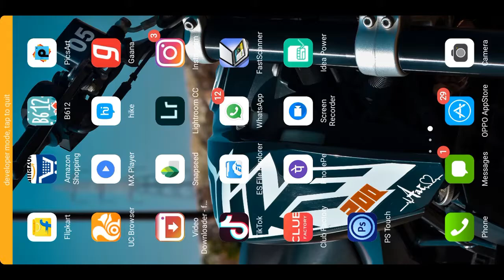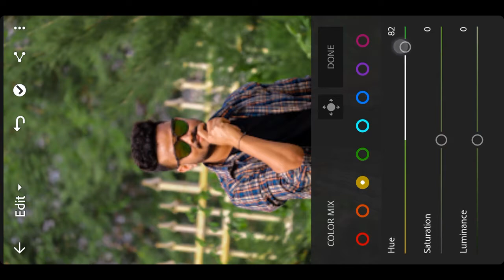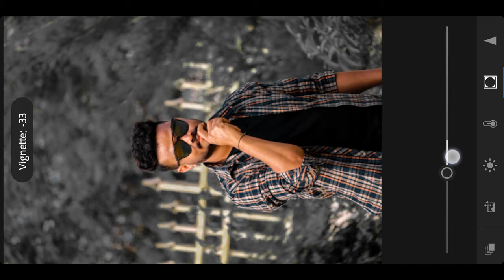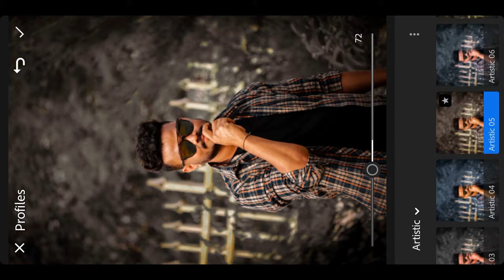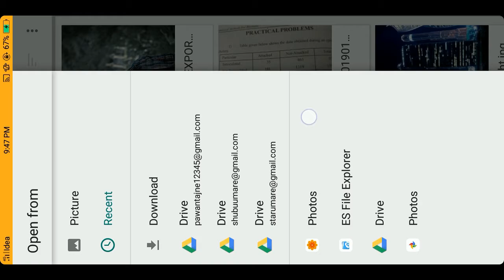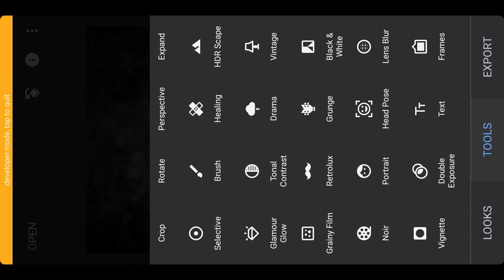Best movie poster created in snapseed and lightroom | watch this tutorial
Mai apke liye rojana aise he videos lekr aata rahunga